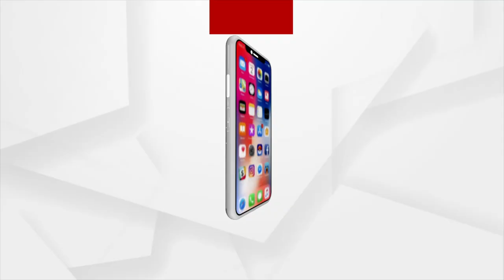ସରକାରଙ୍କୁ ଠକି ଦୈତାରୀ ପଣ୍ଡା ଭର୍ତ୍ତା ନେଉଛନ୍ତି : ହର ବାରିକ